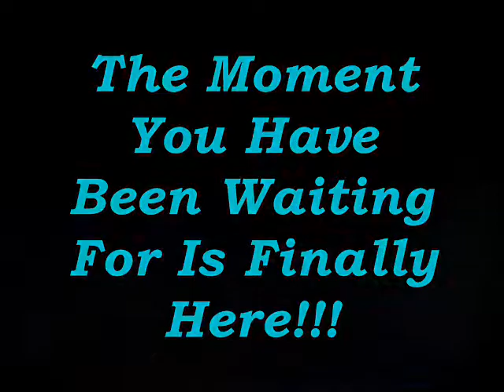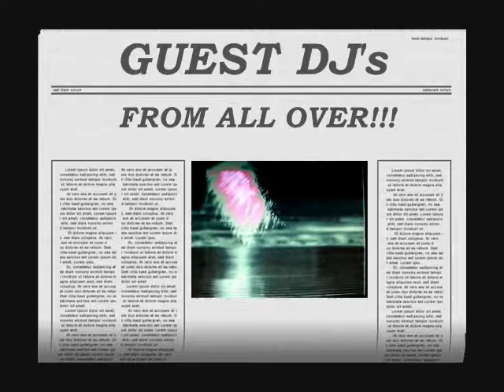RavenspadeMedia's 2019 "THE ROCK NEXUS" Trailer Lost Puppy Edition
It's 2019, Everyone!!!
On behalf of Lex Lycan and, yours truly, Ed Ricaurte...

The Rock Nexus is coming to Stench Radio and Rock Rage Radio!!!

Internet Radio will NEVER be the same.

Music.
Interviews.
Concert Tour Updates.

THE FASTEST 3 HOURS ON THE WEB!!!

THE ROCK NEXUS.

(Simply type "RavenspadeMedia" on the Search and once you see our logo...YOU'RE THERE!!!)

Listen to THE ROCK NEXUS at:

The Only Station That Matters!

From the album "Wash Your Hands Before You Steal My Heart"